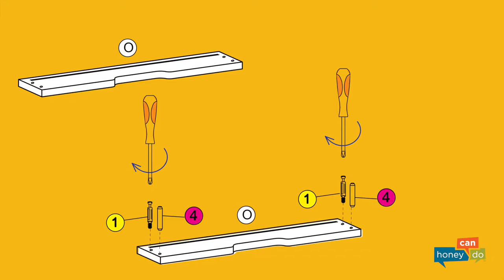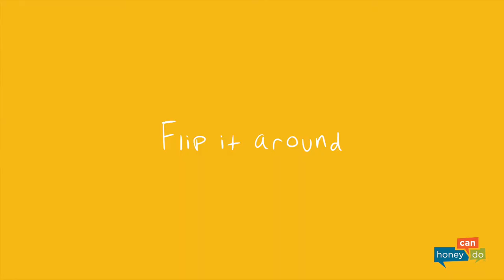Craft Storage Cart Assembly Instructions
Your love of crafting will make putting this storage cart together a breeze, but this assembly video is here to help guide you.